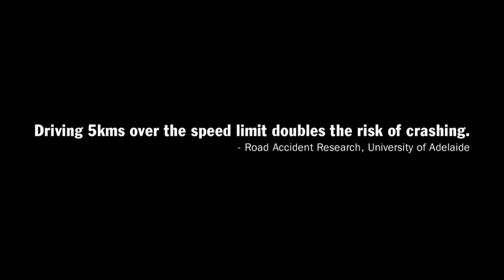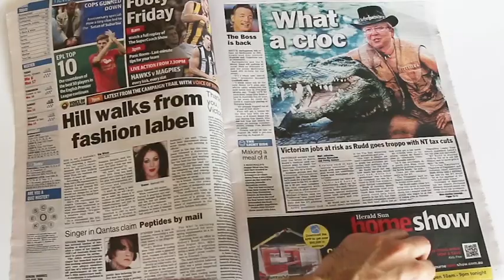Wipe Off 5 - Case Study